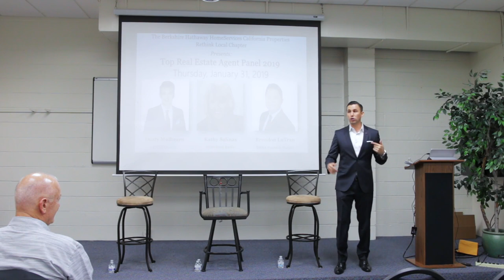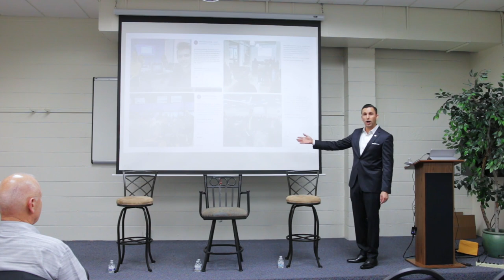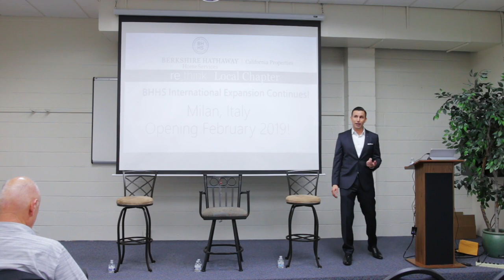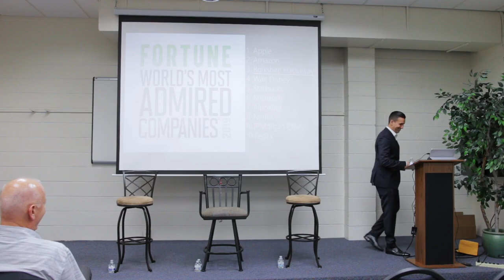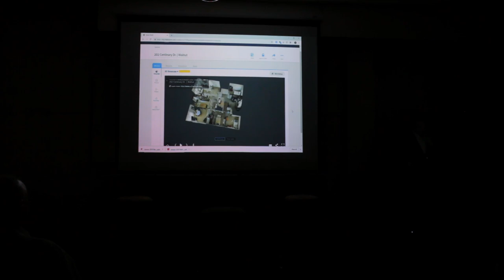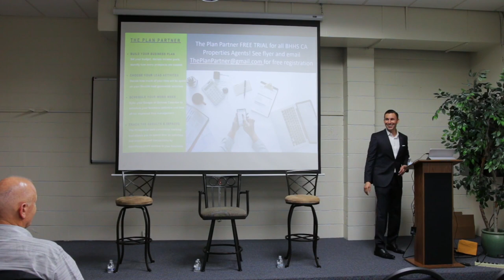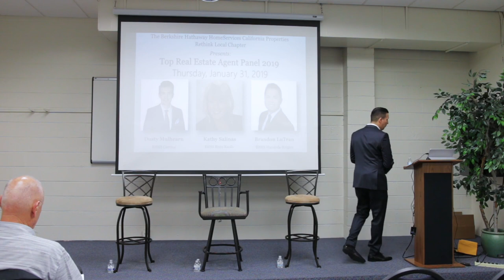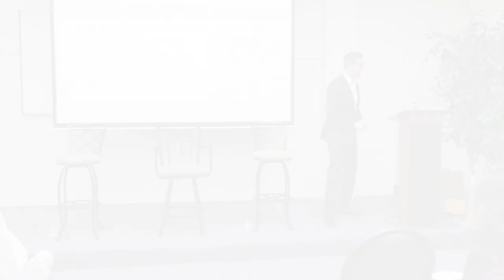REthink Council Local Chapter Top Agent Panel 2019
Berkshire Hathaway HomeServices California Properties REthink Council Local Chapter Top Agent Panel 2019 with Dusty Mulhearn, Kathy Salinas, and Brandon Lutran moderated by Vic Quiroz.